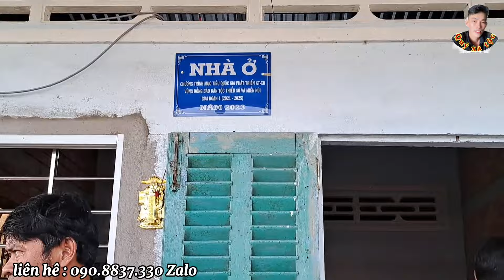Hỏa Thiêu Con Trai Hiếu Thảo "Mẹ" 18.tuổi Về Nơi An Nghỉ Cuối Cùng | Cảm ơn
Cảm ơn